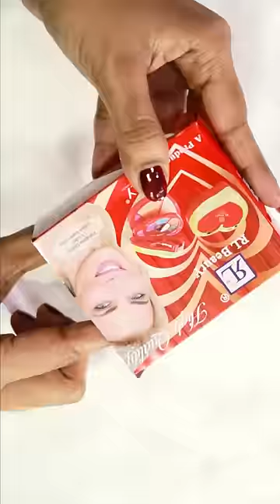Kids Makeup Challenge